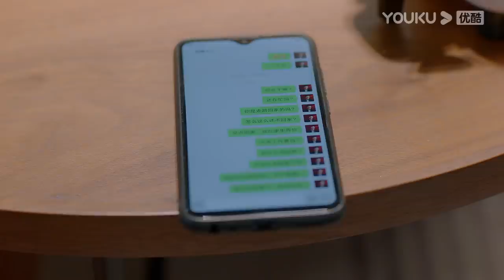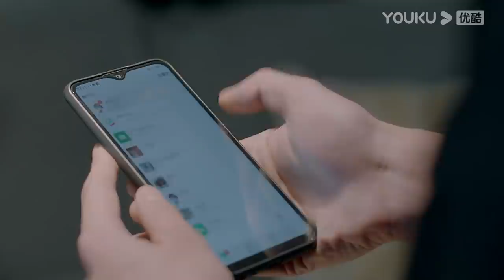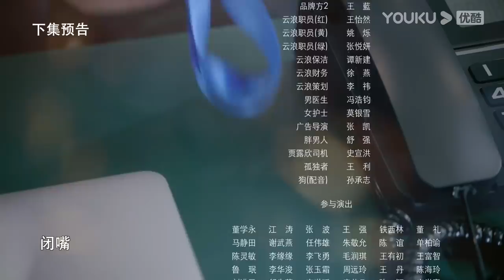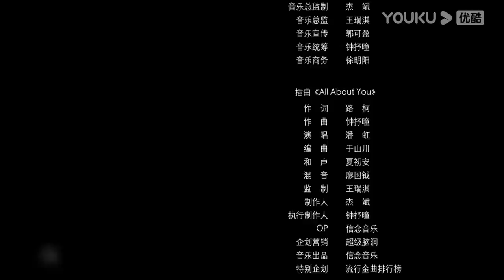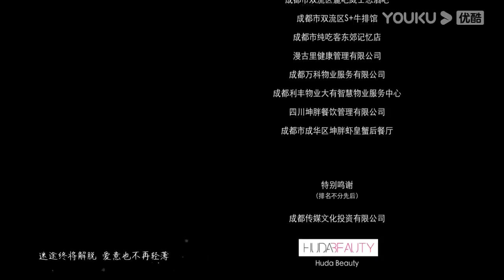[My Fated Boy] EP08 | Childhood Sweetheart Romance Drama | Li Xirui/He Yu/Zhou Xiaochuan | YOUKU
★29 Episodes